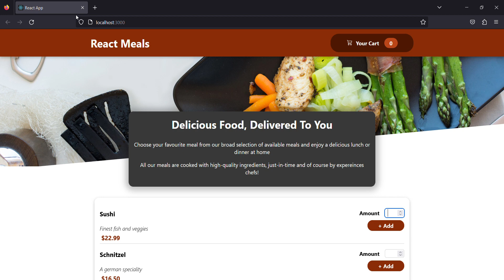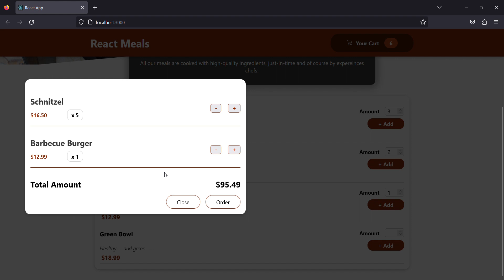React Meals | React.js | React Redux | Food Delivery app | Practice Project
React Meals is a web application that serves as a food delivery app, allowing users to conveniently add meals to their cart and place food orders. The application is built using React, providing a seamless and responsive user interface.

Features :-
Browse a variety of delicious meals available for order.
Add meals to the cart, specifying the quantity according to your preference.
Remove items from the cart if needed.
Place orders and complete the checkout process.
Responsive and user-friendly interface for a smooth experience on various devices.